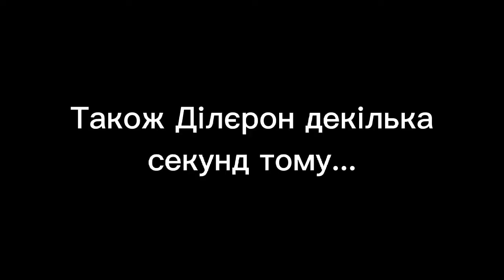"Загадкові Пригоди" DILLERON і Minikotik; перша серія, з моїм монтажем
• Вирішила зробити монтаж цього відео (в оригіналі із монтажу там тільки інтро навіть фонотеки нема), вирізала моменти які не касаються сюжету (мова про моди, плани тощо...).